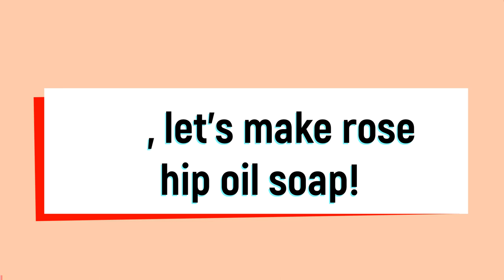Rose Hip Natural Herbal Oil Handcrafted Soap || Facial Bar || Packing a soap gift order || NEW SOAP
Rosehip oil is loaded with skin-nourishing vitamins and essential fatty acids.
• It Exfoliates –Vitamin A, or retinol, encourages skin cell turnover. Vitamin C also aids in cell regeneration, boosting overall radiance.
• It Hydrates & Moisturizes - Fatty acids help to keep cell walls strong so that they do not lose water. Hydration is essential for soft, supple skin.
• It helps boost collagen formation - vitamins A and C are both necessary to produce collagen
• It helps reduce inflammation - It also contains vitamin E, an antioxidant known for its anti-inflammatory effects. Rosehip oil may help stop irritation from rosacea, psoriasis, eczema, dermatitis.
• It aids against sun damage & hyperpigmentation – Rosehip oil also contains both lycopene and beta carotene which are said to have skin-lightening properties,
• It helps reduce scars and fine lines - Its rich essential fatty acids and antioxidants are integral for tissue and cell regeneration in the skin.

Fragrance: a medium blend of cedarwood essential oil, chamomile, citrus, sage.

Cedarwood essential oil regulates sebum production, eliminates acne-causing bacteria, and forms a protective astringent property to guard the skin against environmental pollutants and toxins - these  help prevent or reduce the chances of breakouts.

The Calendula Officinalis, we feel, is Nature’s Darling.